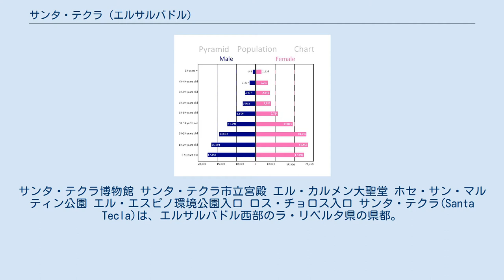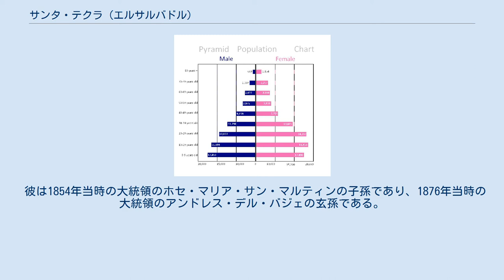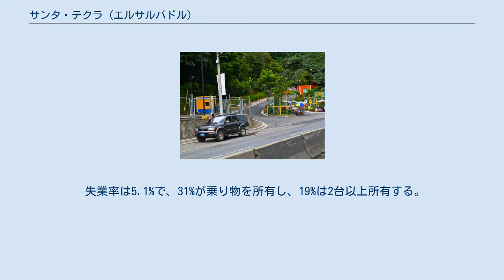サンタ・テクラ (エルサルバドル)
ラ・リベルタ県_(エルサルバドル)
サンタ・テクラ博物館 サンタ・テクラ市立宮殿 エル・カルメン大聖堂 ホセ・サン・マルティン公園 エル・エスピノ環境公園入口 ロス・チョロス入口 サンタ・テクラ(Santa Tecla)は、エルサルバドル西部のラ・リベルタ県の県都。
 2016年の人口は12万3300人で、国内10位。
 サン・サルバドル火山の南麓に位置し、首都サン・サルバドルから14.5kmととても近い。
 アンティグオ・クスカトラン市が東に接する。
 キリスト教の聖テクラが由来。
 1854年8月8日、ホセ・マリア・サン・マルティン大統領が、地震で首都サン・サルバドルが壊滅した事を受けて、「新サン・サルバドル」として建設した。
 1855年、新サン・サルバドルに遷都した。
 1859年、サン・サルバドルに遷都した。
 1865年、ラ・リベルタ県の県都になった。
 珈琲産業が成功した事で、市は更に発展した。
 2001年1月、地震が発生した。
 2003年、守護聖人のテクラに因んで、「サンタ・テクラ」に改名された。
 2004年、市の建設150周年式典で、テノール歌手のフェルナンド・デル・バジェがコンサートを開催した。
 彼は1854年当時の大統領のホセ・マリア・サン・マルティンの子孫であり、1876年当時の大統領のアンドレス・デル・バジェの玄孫である。
 また、開催された9月23日は聖テクラの祝日である。
 サンタ・テクラ市は以下の15地区から成る。
 サンタ・テクラの人口ピラミッド サンタ・テクラ市民の多くは国内他県出身で、特にサンタ・アナ県とチャラテナンゴ県が多い。
 92%が都市地域に住んでいる。
 失業率は5.1%で、31%が乗り物を所有し、19%は2台以上所有する。
 エルサルバドルの広範囲と同じで、泉が多く土砂崩れが起き易い。
 透水性の低い火砕流由来の地域が大部分を占める